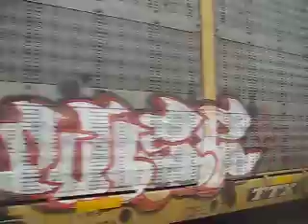CP Engines 9009, 9008, 6613 & 2100 lead this long EB Autoracker/mixed freight thru Lisgar GO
heres my 3rd catch from today.

CP 424 ??

probably my best catch from today = )

video taken- Saturday October 30th 2010 at 9:32am
and as always, Comment & Enjoy !
thnxs ! =]